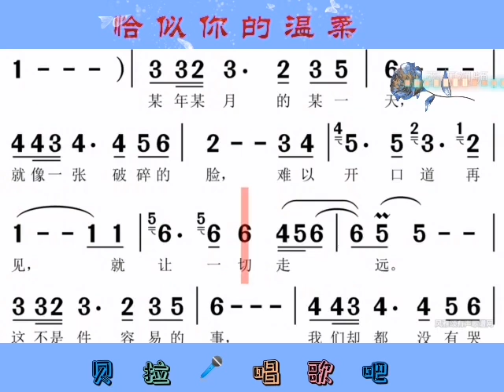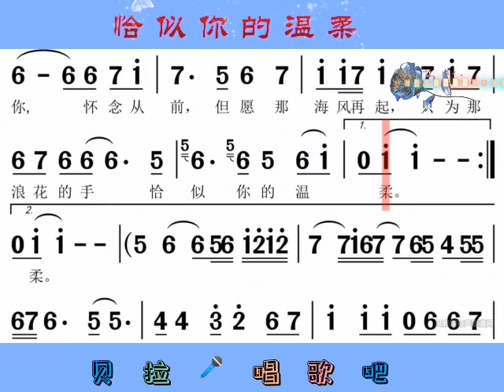1，恰似你的温柔，有声简谱.@华语歌曲频道-d2j